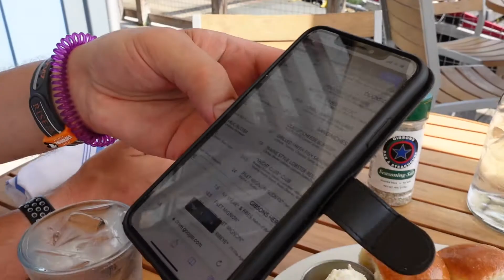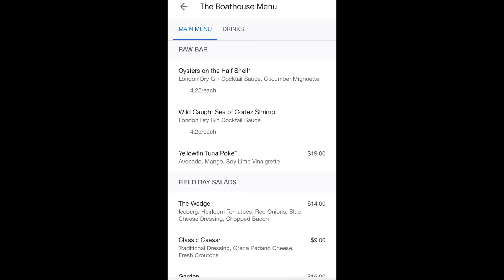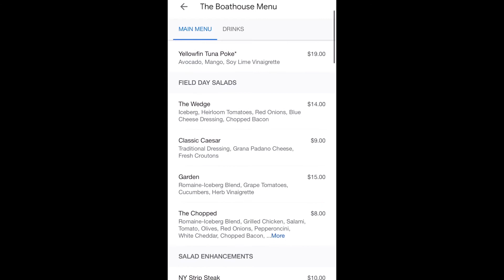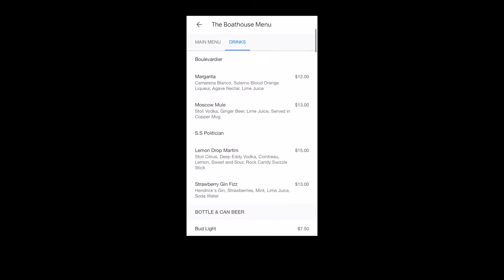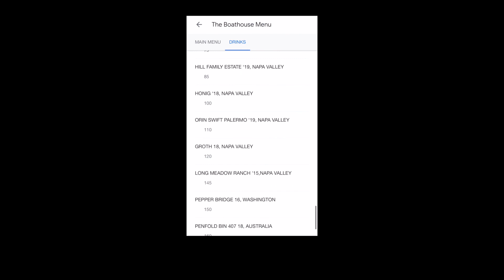Boathouse Disney Springs, the breeze was amazing on such a hot day! trying the 50th Anniversary Cake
Have you eaten here? or maybe new to our channel and Orlando, so was wondering what the prices and food is like at the Boathouse, well wonder no more, here is our review of our favourite menu items and we tried the 50th Cake, was it worth it?